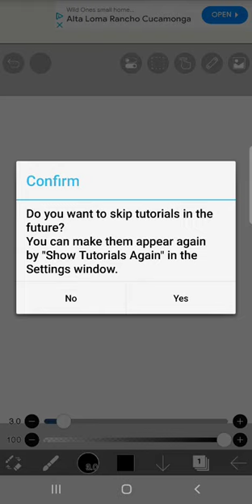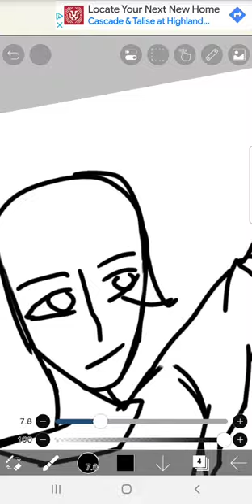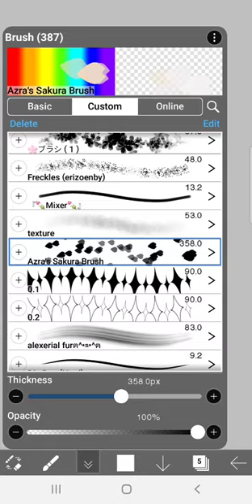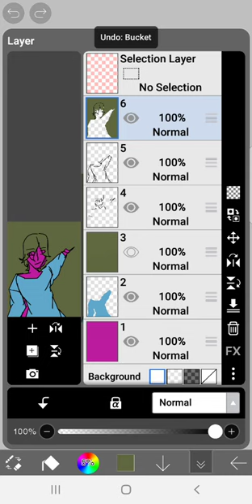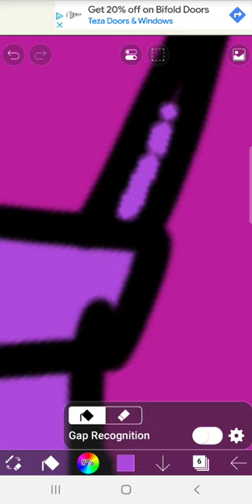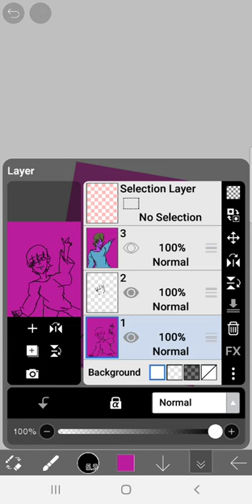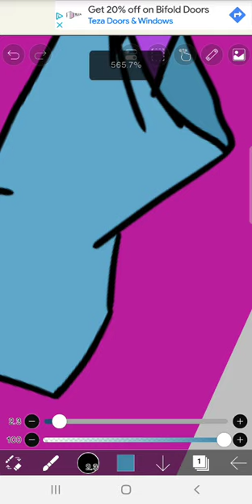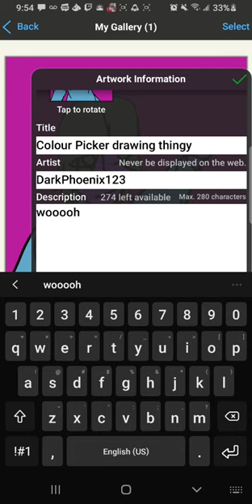So I tried out IBIS Paint X... This is how it went 😅